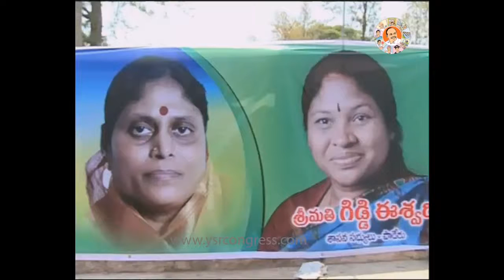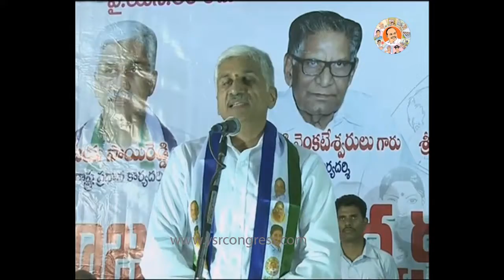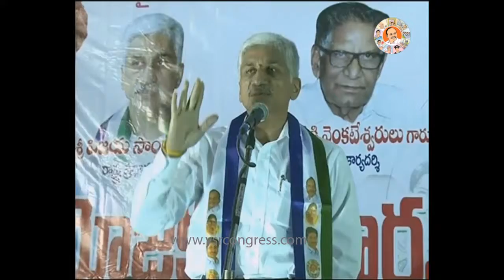YSRCP Leaders meeting at Paderu